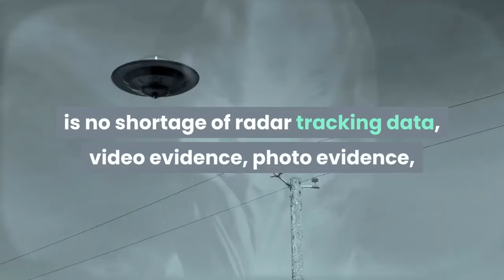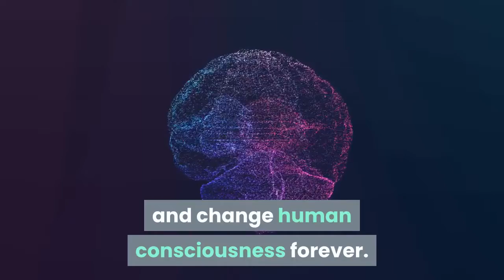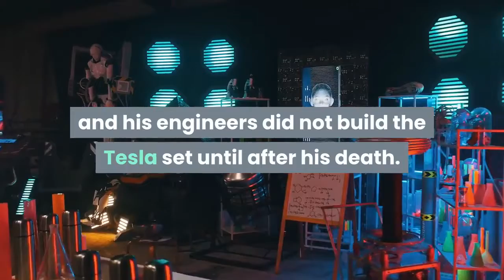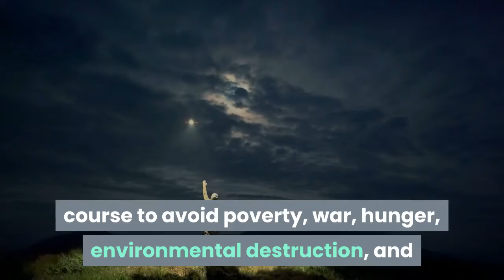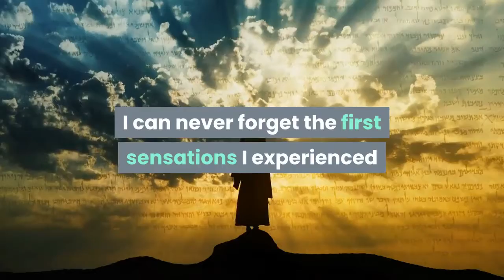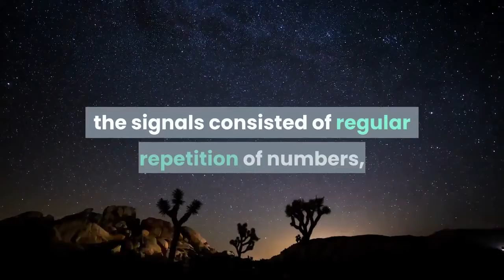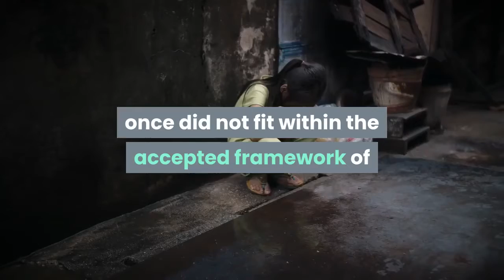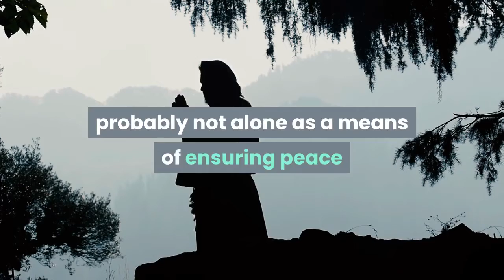THE TRUTH CHANNEL -UFOS AND VON BRAUN FATHER OF SPACE FLIGHT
THIS VIDEO IS ABOUT VON BRAUN AND HOW HE BELIEVED THAT UFOS ARE REAL AND PILOTED BY INTELLIGENT  BEINGS FROM OTHER WORLDS